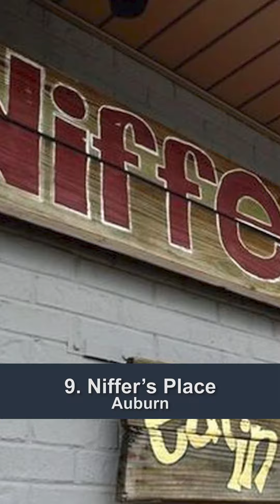10 Best Burgers in Alabama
AL.com's Life and Culture team pick the top ten burgers in the state of Alabama.